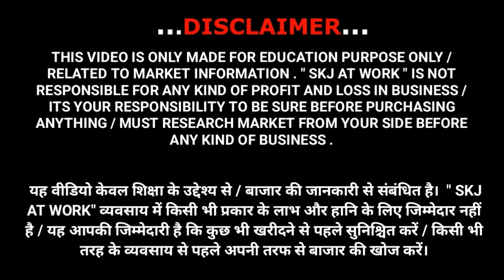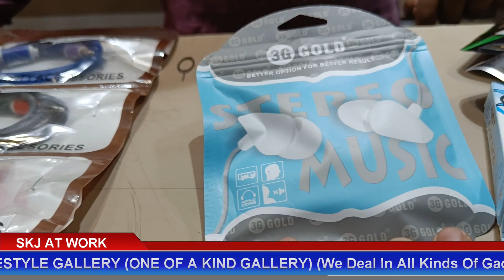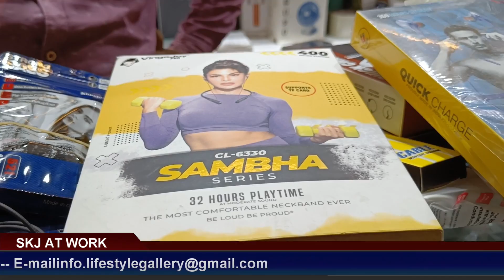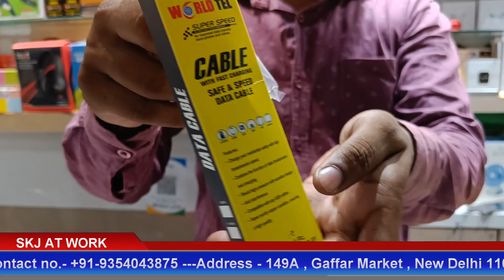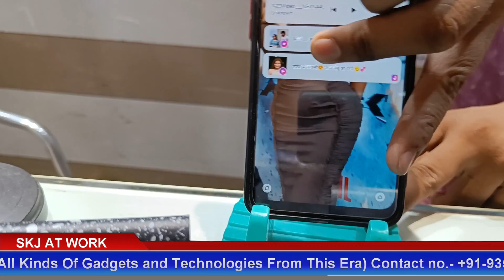35 पैसे में खरीदा ₹10 में बेचो|Mobile accessories & smart Gadgets |gaffar market reality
LIFESTYLE GALLERY (ONE OF A KIND GALLERY)
(We Deal In All Kinds Of Gadgets and Technologies From This Era)
Address - 149A , Gaffar Market , New Delhi 110005